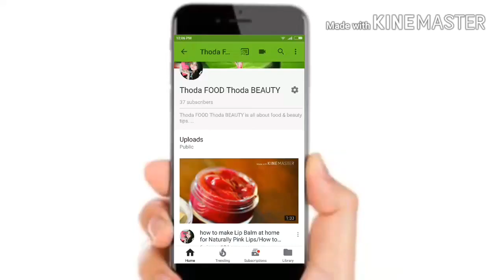Homemade Oil to Increase hair Thickness, Density, Volume | तेल बालों को घाना और मजबूत बनाने के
Homemade Natural Oil to Increase hair Density, Volume | तेल बालों को घाना और मजबूत बनाने के

How to improve hair density,   Home remedy to increase hair thickness

Anchal